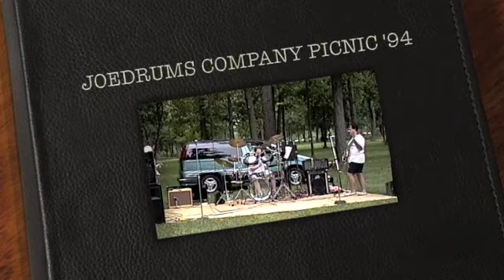Remo Legero Drum Kit Solo - JOEDRUMS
This was a drum set I used to own, it's the REMO Legero kit. I had drum triggers on it made by Fishman, they are plugged into the Alesis D4 Drum Module. This was an awesome kit. I wish I still had it. Anyway this was my band "SECTION 8" playing my company's picnic at the Lower Huron Metro Park in Michigan. We had a blast playing outdoors. The PA was plugged into a portable generator which had to be filled up with gas every half hour. I thought this was a really different drum solo, so I thought I would share it with my Subscribers.
JOEDRUMS